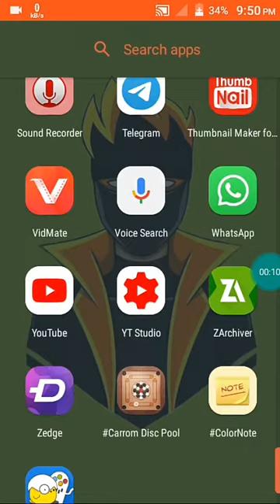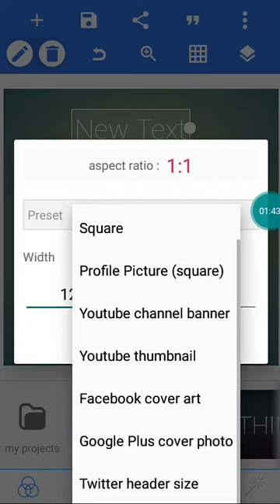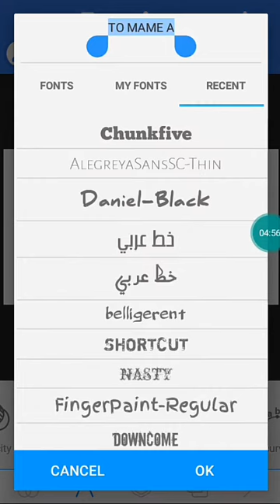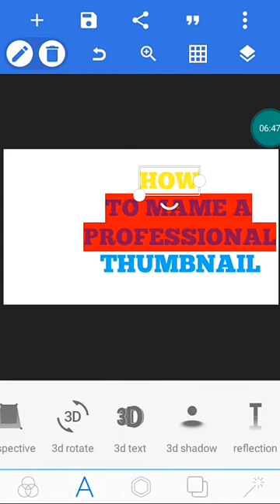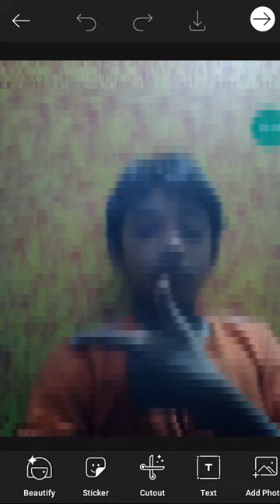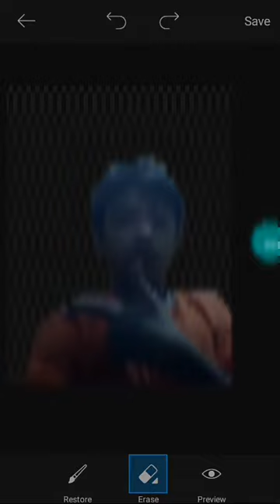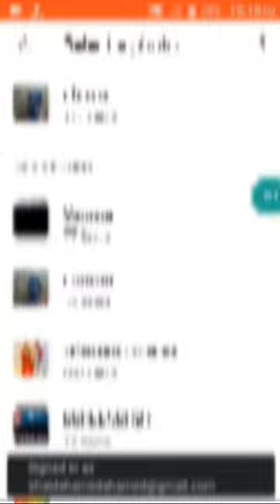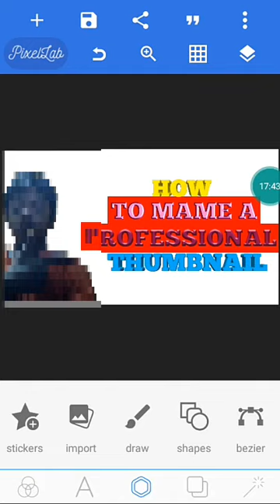HOW TO MAKE A PROFESSIONAL THUMBNAIL